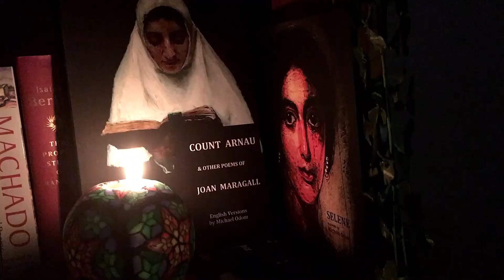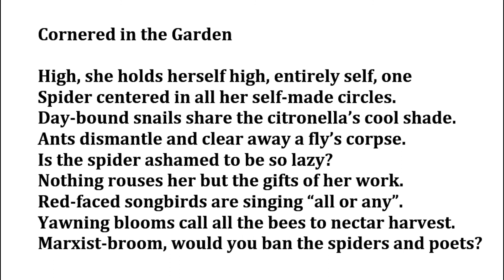Cornered in the Garden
High, she holds herself high, entirely self, one
Spider centered in all her self-made circles.
Day-bound snails share the citronella’s cool shade.
Ants dismantle and clear away a fly’s corpse.
Is the spider ashamed to be so lazy?
Nothing rouses her but the gifts of her work.
Red-faced songbirds are singing “all or any”.
Yawning blooms call all the bees to nectar harvest.
Marxist-broom, would you ban the spiders and poets?